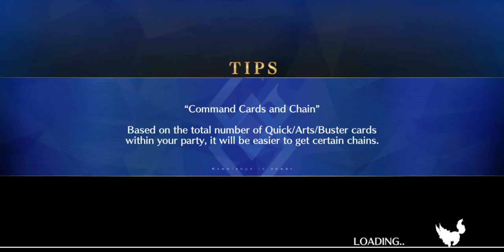FGO NA: Lostbelt 5 Olympus (3-2) - Second Talos Battle.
The team composition is the same as the first battle, but I changed from Asvatthaman to Kama on this.

This time, same forced support Musashi and Talos has one Break Bar.